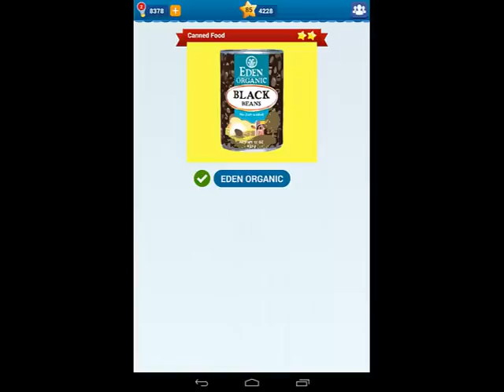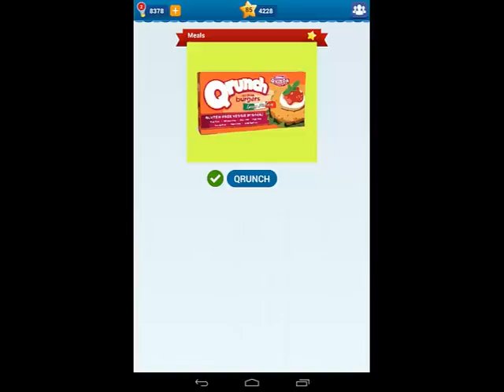Food Quiz USA/Worldwide Pack 34 Level 1-15 Answers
More info about the game:

Food Quiz is the ultimate food quiz game on Android! With over 3000 items and growing, Food Quiz has the largest collection of worldwide food items; this will allow you to discover foods from various regions.
Challenge your friends to see who can solve the most foods. Your game progress will be synced with Facebook, so you can open the game on your PC.

Features:
- More than 3000 food items.
- Over 100 packs of food items organized into several regions.